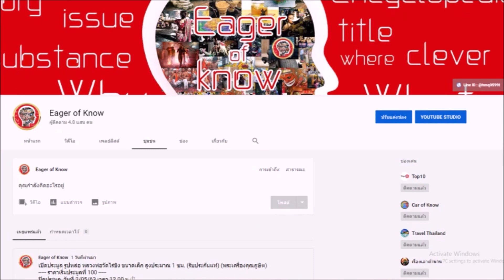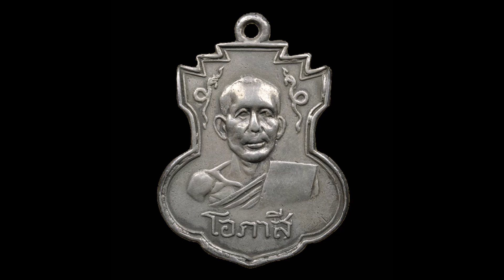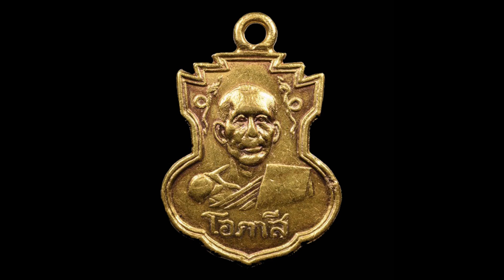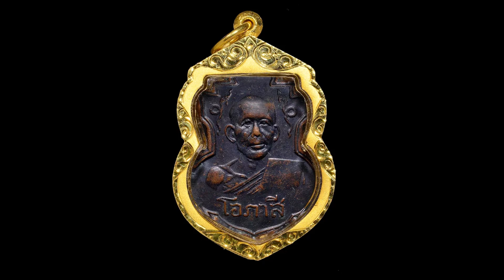เหรียญหลวงพ่อโอภาสี วัดพุทธบูชา อาศรมบางมด รุ่น 2 ปี 2496